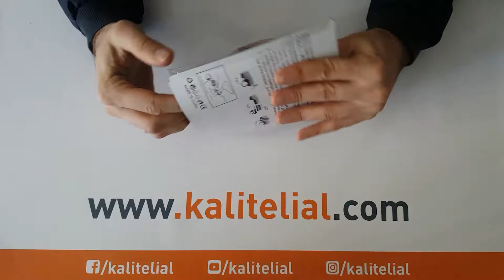Kiakuo Çok Amaçlı Bisiklet Farı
Kiakuo çok fonksiyonlu Bisiklet Aydınlatma Seti sayesinde akşamları eve giderken korkmayacaksınız.
Geceleri bisiklet sürerken fark edilmenizi sağlayacak ve el feneri olarak da kullanabileceksiniz!
Bisiklet, motosiklet gibi araçları kullanırken karanlıkta fark edilmenizi sağlayacak ve yanıp sönen ikaz fonksiyonu sayesinde güvenliğinizi artıracaktır.
Kamplarda, spor aktivitelerinde kullanacağınız fener ışığı geniş görünürlük sağlamaktadır.
200° görüş açısı bulunmaktadır.
Rahat ve kolay montajı sayesinde sizde kurulum yapabilirsiniz.

Ön Fenerin Özellikleri :

1 tane güçlü led ile 15-20 saat aydınlatma imkanı
Sürekli yanma ve yanıp sönme modu
El feneri olarak kullanılabilme özelliği
Kelepçesinde bulunan ayırma mandalı sayesinde kullanılmadığı zaman pratik olarak çıkarılabilme özelliği

Arka Lambanın Özellikleri :

Su geçirmez yapı
7 tane yanma şekli : Sabit , Hızlı Flaşör , Yavaş Flaşör , Soldan Sağa , Sağdan Sola , Soldan Sağa Hızlı , Sağdan sola + soldan sağa
Her iki fenerde pil ile çalışır. (Piller pakete dahil değildir.)

Paket İçeriği :

1 adet 1 Ledli Ön-El Feneri Ve Kelepçesi
1 adet çok fonksiyonlu ledli arka lamba
Ayrıca bu parçaları bisiklete monte etmek için 2 adette takma aparatı mevcuttur.

Sipariş İçin; yada aşağıdaki linki tıklayarak sipariş verebilirsiniz..